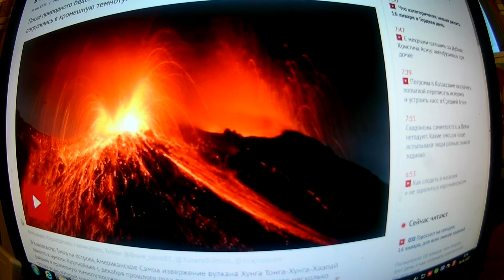Страшнее фильма-катастрофы: цунами после извержения вулкана в Тонга сносит все на своем пути